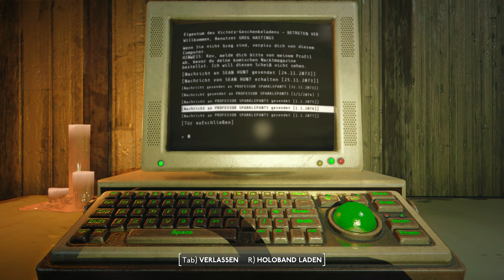Ohne euch hätte ich diese UNGLAUBLICHE MOD nie entdeckt ❗☢️ Fallout London Deutsch #20 | 4K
| Verstrahlte Grüße zu Fallout London 4K PC Gameplay in Deutsch (kommentiert).
| KAUFE Fallout 4 für Fallout London Deutsch (Uncut) HIER und SPARE 69%
| Mehr Infos 👇

Wenn Dir das Video gefällt 👇

✔️ Daumen geben
✔️ Kommentieren
✔️ Abo da lassen

00:00 Gameplay 1
23:28 Lesen 1
28:52 Gameplay 2

Über die Fallout London Total Conversion Mod 🚀

Fallout: London ermöglicht es Ihnen, ein heruntergekommenes London im Fallout-Universum zu erkunden. Es überarbeitet Fallout 4 mit einer neuen Geschichte, neuen Waffen, London-zentrierten Gegenständen und einer umfangreichen Nachbildung der zerstörten Stadt, die es zu erforschen gilt.

Fallout: London ist eine kostenlose Total-Conversion-Mod für Fallout 4, die allen zur Verfügung steht, die das Basisspiel und alle seine DLCs besitzen. Sie wird nicht kommerziell von Team FOLON entwickelt, von denen viele stolze Londoner oder Expatriates sind.

⬇️ *DAS KÖNNTE DIR AUCH GEFALLEN* ⬇️

_Sci. Fi. Shooter @ Arrowhead Game Studios_

_Sci. Fi. RPG @ Bethesda_

_Postapokalyptisches Endzeit MMO @ Team FOLON_

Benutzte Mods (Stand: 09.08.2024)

"Fallout London"
"Address Library for F4SE Plugins"
"Buffout 4"
"FLondon No Intro"
"Fallout London Deutsche Uebersetzung"
"Unlimited Survival Mode - F4SE"
"Two Shot Shotgun Fix"
"FOLON Glowing Magazines"
"Torch 3x vanilla"
"Glowing CuteThulhu"
"Lowered Weapons"
"VATSMove"
"ENB Helper for Fallout 4"
"NAC X - NATURAL AND ATMOSPHERIC COMMONWEALTH 10 - Legacy Edition"
"NAC X Fallout London"
"ENBLightsHDRPatch.7z"
"Ultra Interior Lighting"
"ELFX and ULR merged patch"
"Belt_Carry_Weight"
"Combat Beer Mat Fix"
"FOLON Glowing Beer Mats"
"DLCLondon-TextureSizeFix"
"Bullet Counted Reload System (BCR)"
"Bullet Counted Reload - Patches"
"BCR - London Lee-Enfield"
"The Mobile Mechanic - Portable Workbenches and Junk Scrapping"

ENB : Reactor